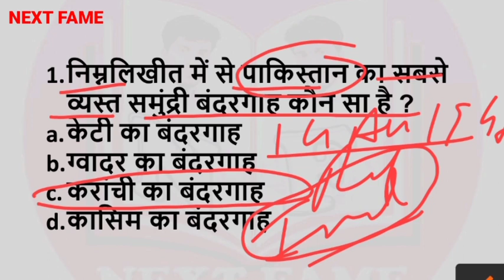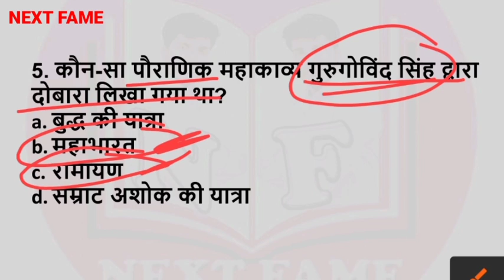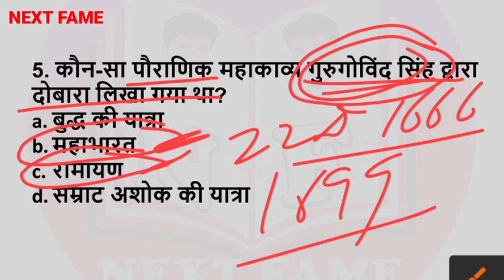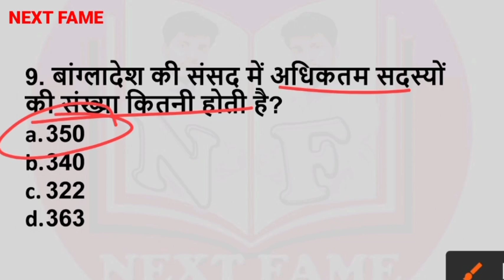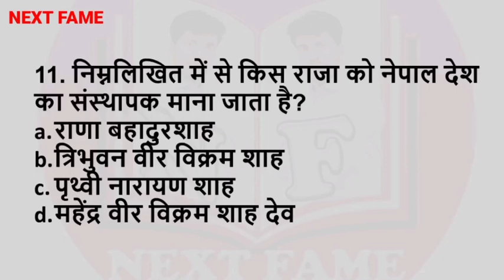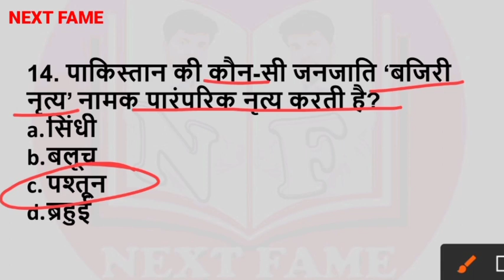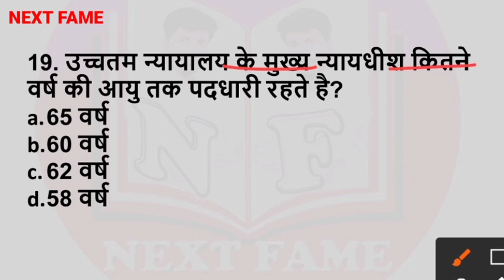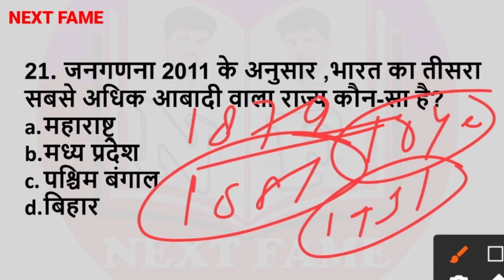EXAM DOSE - 65, UP LT Grade General Studies practice set, LT Grade Vacancy 2021,UP TGT PGT Questions